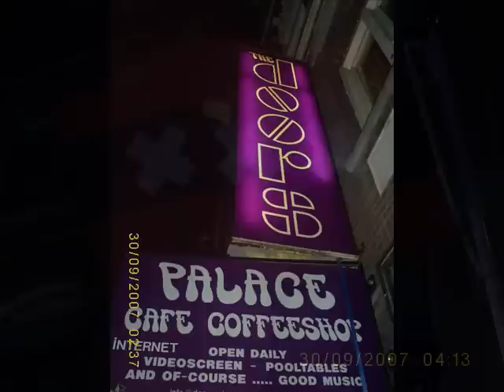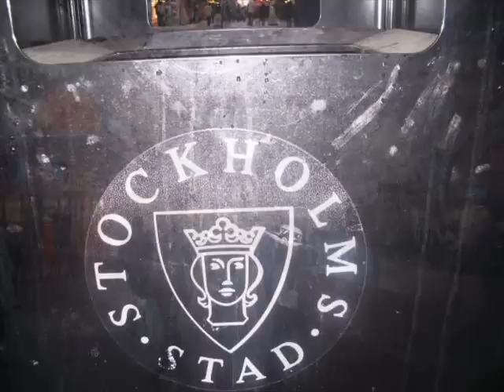Wiesbaden Erasmus - Chile!!!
this is a video mostly about checho and seba abroad, specifically in wiesbaden, mainz and frankfurt-germany, amsterdam-holland, Stockholm-Sweden and rome-italy...
in this video all our erasmus friends in wiesbaden and more.